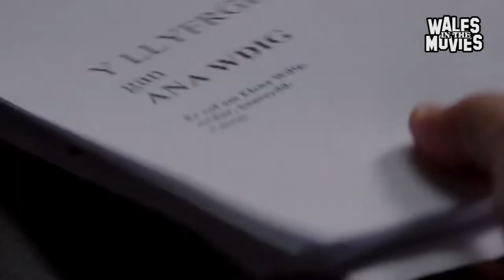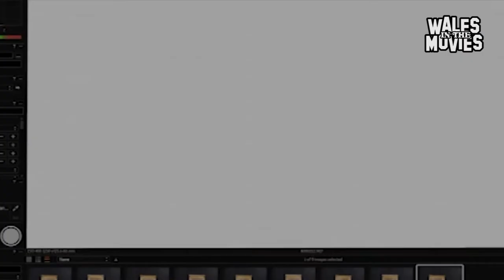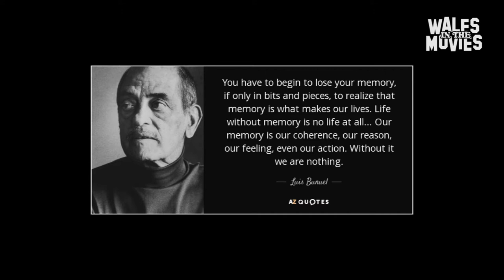Y LLYFRGELL / THE LIBRARY SUICIDES (2016) - CYMRU VIEWS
Nick reviews the mystery thriller - known in English as THE LIBRARY SUICIDES - from 2016, set in Aberystwyth starring Catrin Stewart, Dyfan Dwyfor, Ryland Teifi and Sharon Morgan. Directed by Euros Lyn. Written by Fflur Dafydd.

Y LLYFRGELL is one of the best Welsh-language films ever made. Check it out.

Connect to WALES in the MOVIES via the usual online routes